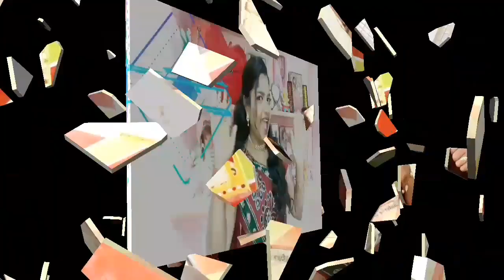How to Build up selfconfidence |How to overcome fear of Scooty two wheeler driving MotivationalVideo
Hi friends in this vedio I explainedHow to Build up selfconfidence |enjoy your life, motivational video, rebirth is there or not, enjoy the life, Rajitha My Unique Channel, dj, motivational speech, motivation, motivational speech for success in life motivational speech in telugu, motivational music, motivational status, Best Motivational video, Karoly shooter gold medal winner in Olympics, How to get success, how to achieve successHow to overcome fear of Scooty two wheeler driving MotivationalVideo Driving tips for short Height people. how to control Scooty and Learn how to Turn legs up on Scooty while ScootyDriving Speed breakers, Traffic signs, different Traffic Signs, learn Scooty Traffic signs for Driving License..This traffic signs are very much asked in Driving license test ..how to drive mahendra guesto. I explained step by step how to drive a two wheeler and while driving on main road explained importance of twowheelerdrivinglicense and I showed practically symbols on Road.. Learn with me how to drive a upcoming car video introduction also I gave in this video. It is a clear class for beginners. Twowheeler drivingschool . ScootyDrivingLessonsInTelugu This vedio is about two wheeler driving class.

5 Mistakes while Driving on Main Road

Rajitha my unique channel, Two wheeler driving school, Two wheeler driving class, scooty Training from Starting, first day for Scooty Training (Day 1) How to Turn Scooty Properly (Day 2) How how to drive Scooty on main Road ( Day 3) Five Mistakes of your Highway Line, 8 things you do wrong when Driving fast, Traffic Signs, different traffic Signs, traffic symbols for Driving License test, Learn scooty Day 1, speed breakers, How to control Scooty on Speed breakers, how to drive scooty on Speed breakers, How to keep Legs up on Scooty while Driving, stopping scooty safely at the side of the road, Driving tips for short Height peoplefriends in this video I explained HowToOvercomeFearofDriving and HowYouBuildUpSelfConfidence and increase will power. First you should be strong enough before LearnTwoWheelerDriving or LearnScootyDriving. It's a MotivationalVideo for new two wheeler driving learners . This video is a part of my play list DrivingSchool .